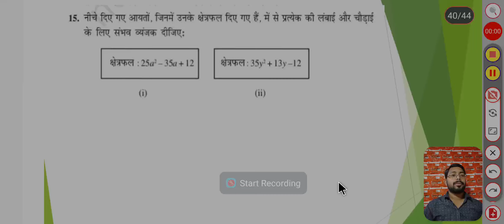Ncert maths Up board class 9th exercise 2.4 question no.15 का हल by Pankaj sir